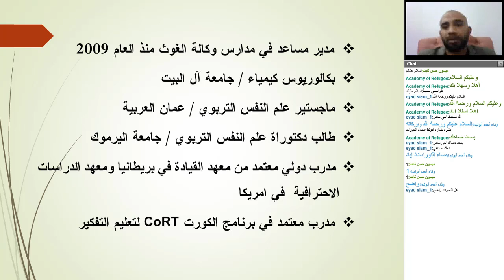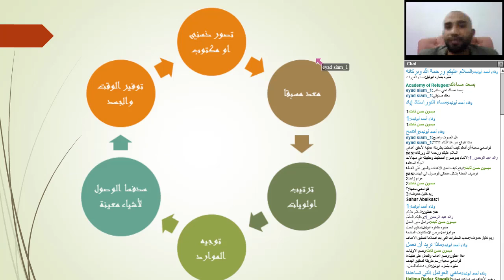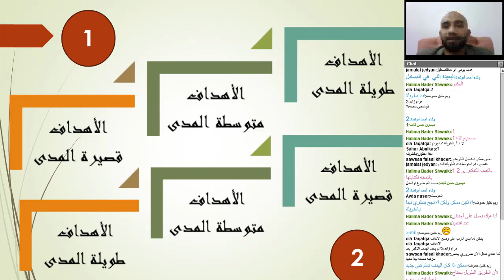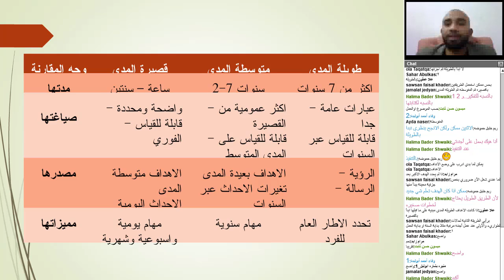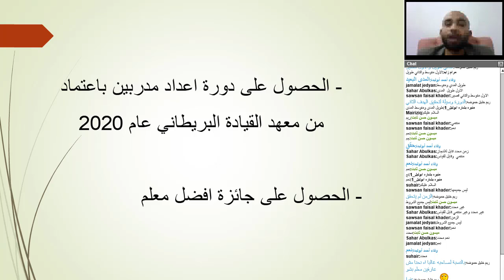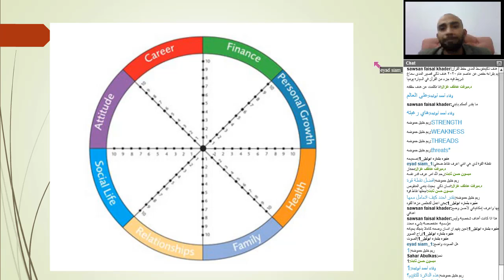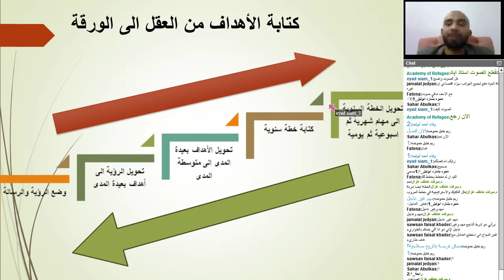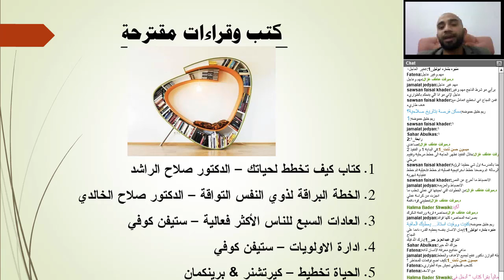أكاديمية دراسات اللاجئين قسم الدراسات والمتطوعين التخطيط وصناعة الأهداف أ إياد صيام